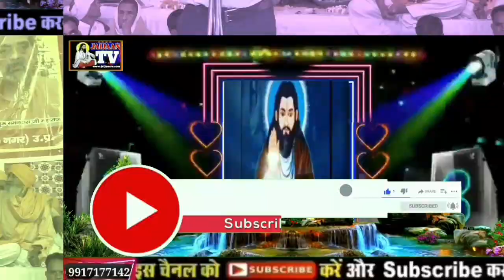माटी_में_मिल_जाना।अरे नर मान जा रे।सतगुरु समनदास के शब्द।जँधेड़ी सतसंग 2021|jaijaantv।जय गुरुदेव जी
Jaijaan tv
Ravidas vani
Ravidas song
Ravidas bhajan
Satsang bhajan
2022 bhkti bhajan
Samandas satsang

About this video-माटी_में_मिल_जाना।अरे नर मान जा रे।सतगुरु समनदास के शब्द।जँधेड़ी सतसंग 2021|jaijaantv।जय गुरुदेव जी